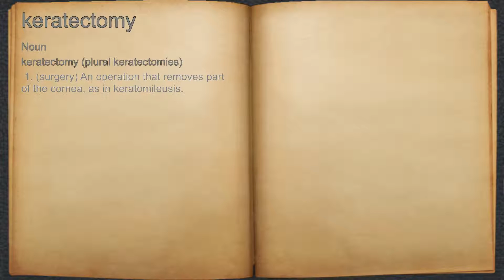What does keratectomy mean?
A spoken definition of keratectomy.

Intro Sound:
Typewriter - Tamskp